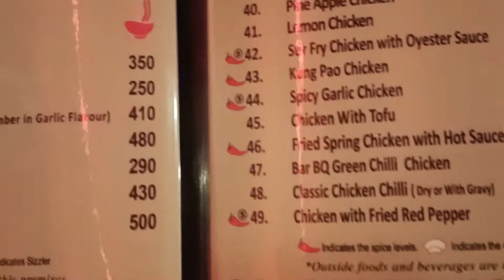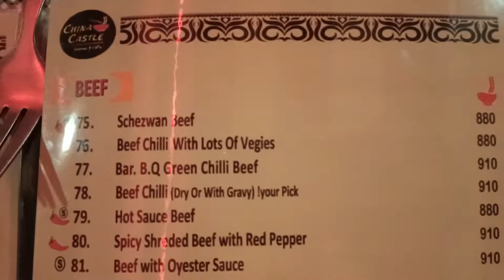China Castle Restaurant | fried rice | scezhwan chicken | street food | Bahadur Abad | daily vlogs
MirzaIrfanBaig -MIB

Welcome Friends With Another Food Vlog

yesterday I went to China Castle restaurant the taste was good enough the Chinese was not like the real Chinese taste but you can call it a desi Chinese but the food quality and quantity is good enough this restaurant is located in Bahadurabad food street they have a lot of food variety in which we have ordered fried rice, Schwan chicken, vegetable noodles, chicken clear soup and many others.
China Castle is Bahadurabad Karachi main Street Food where they are serving main Chinese Cuisine to their Customers. Its ambiance and Interior are so fascinating and satisfying.

China Castle Restaurant || The Most Entraining Food Experience at China Castle ||

0:46 ambiance
1:59 menu
2:34 soup
4:37 plate ready

new honey moon hotel kalam collapsed in the flood
honey moon hotel kalam
kalam honeymoon hotel
kalam new honey moon hotel
honey moon hotel kalam swat
hotel honeymoon kalam
honey moon hotel kalam video
hony moon hotel
swat flood today
swat flood
flood in swat
swat flood latest news
swat mingora flood
flood
swat flood video
kalam swat news today
swat kalam latest news
flood swat
swat today
swat floods
flood in pakistan
swat
swat flood 2022
today swat
swat latest situation
flood in kalam swat
swat kalam latest update
breaking news today
flood in swat kpk
swat selab
swat river at heavy flood
swat flood new video
malam jabba news today
floods in swat news
flood in pakistan
flood in pakistan 2022
pakistan
pakistan floods
flood
floods in pakistan 2022
pakistan flood
floods
floods in pakistan
pakistan news
pakistan flood 2022
pakistan floods in karachi after heavy rain
pakistan floods aftermath
pakistan flood news
floods in pakistan 2021
floods pakistan
pakistan bridge flood
pakistan flood news today
pakistan floods 2022
flood in karachi
flash floods pakistan
rain in pakistan
flood in balochistan